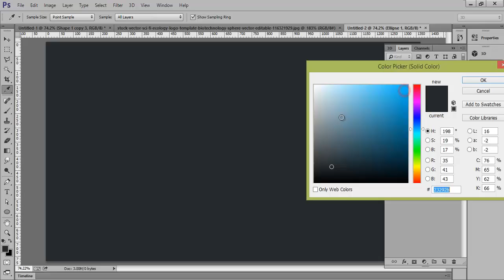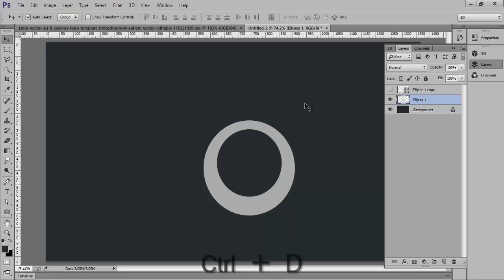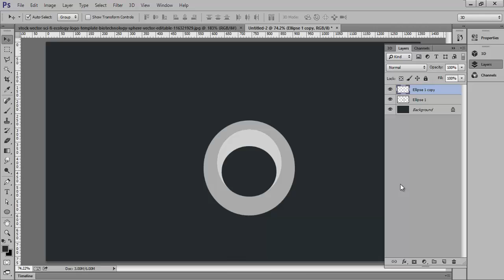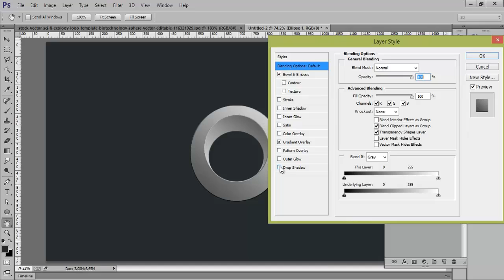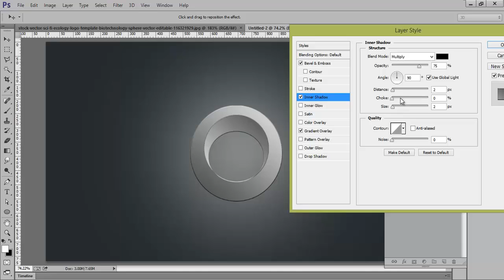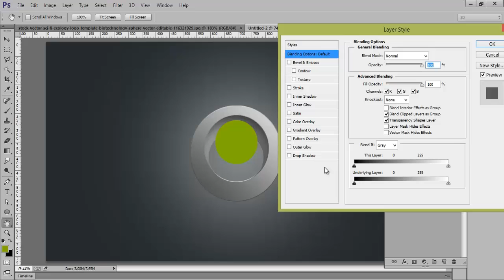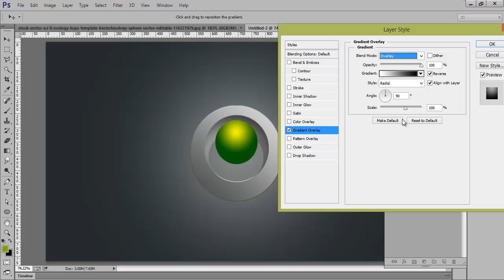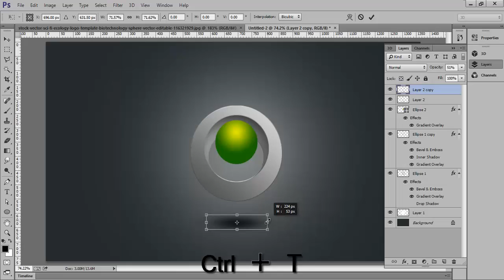Photoshop Tutorial | 3D Logo Design (Round)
✳️ ABOUT:
I'm Kaukab Yaseen from Kdigits. In my channel, you can find free learning resources of Adobe Illustrator and Adobe Photoshop. There are a number of videos to learn designing techniques that definitely will help you to enhance your professional skills.